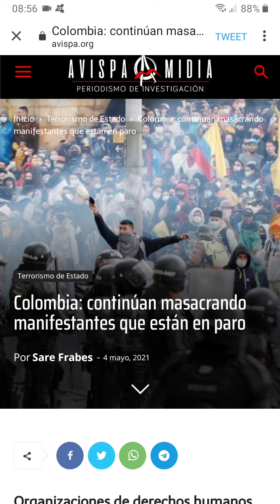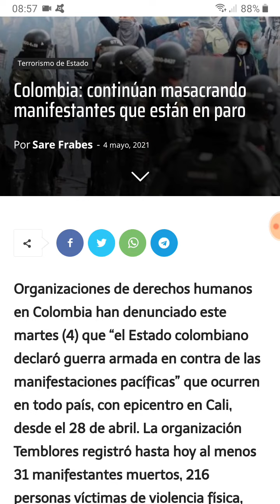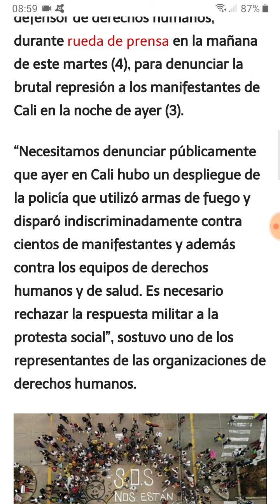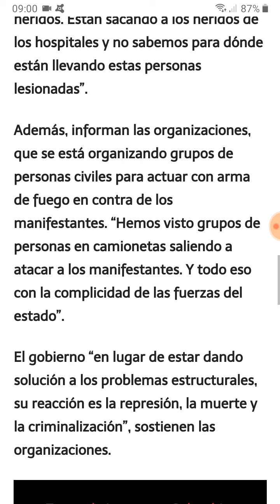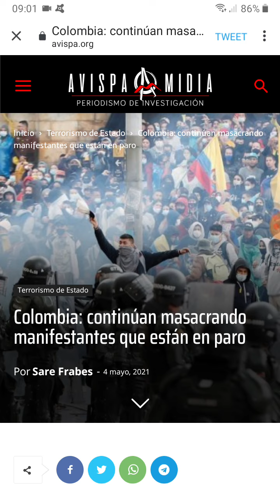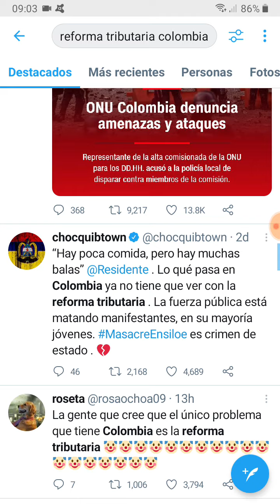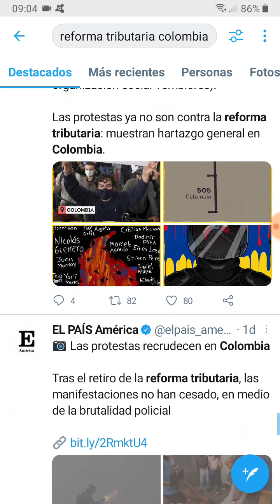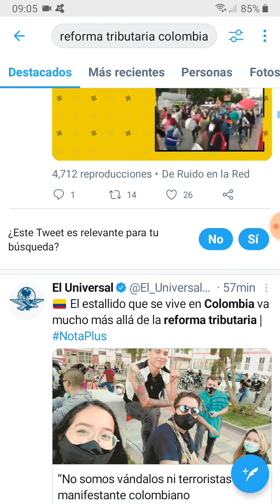En Colombia despertaron y esto les están haciendo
Foto: Extraído por Avispa Midia